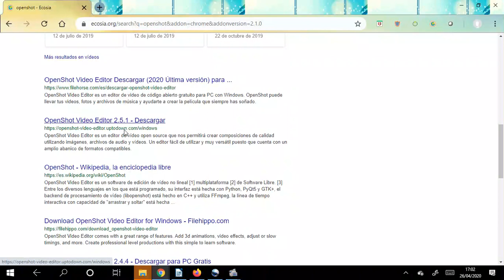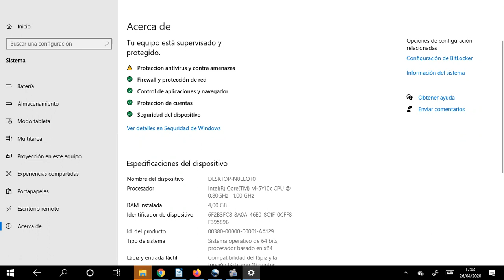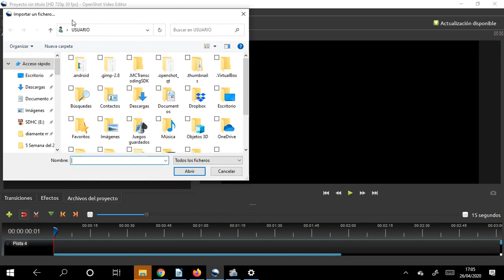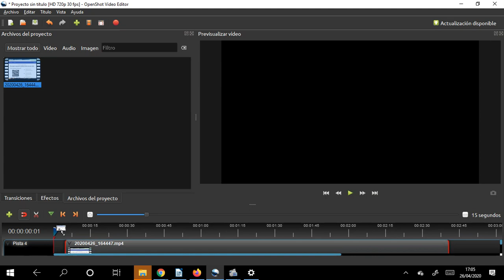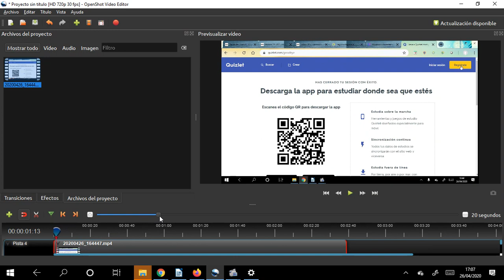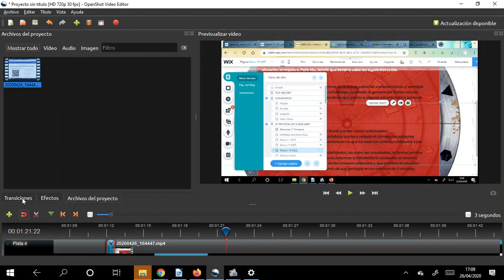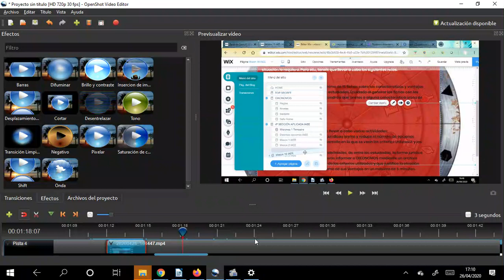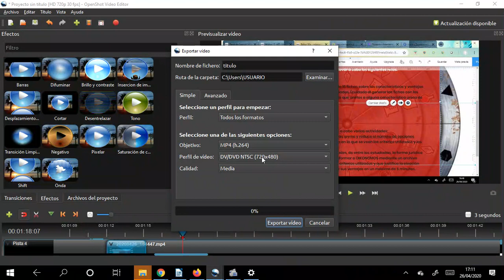uso basico editor video openshot I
Primer capitulo para un uso básico del programa de edición de video openshot